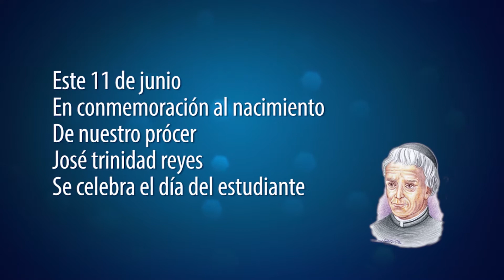Saludos del Día del Estudiante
Este 11 de junio en conmemoración al nacimiento de nuestro prócer José trinidad reyes se celebra el día del estudiante en nuestro país, y felicitamos a todos esos estudiantes en su día, Bienaventurado el que comienza por educarse antes de dedicarse a perfeccionar a los demás.

Muchas felicidades estudiantes hondureños en su día, deseos de Tv San Marcos.